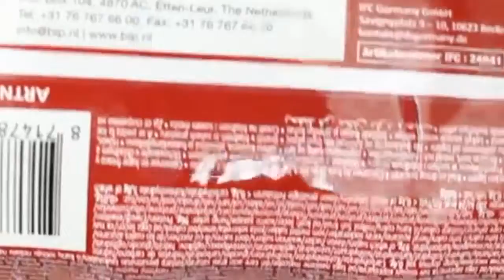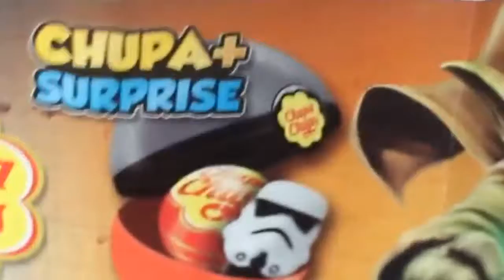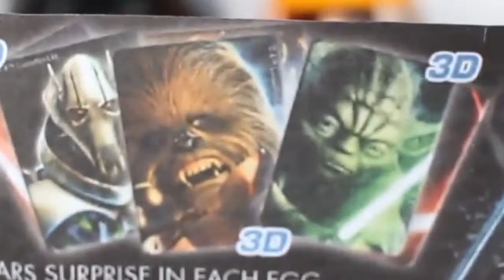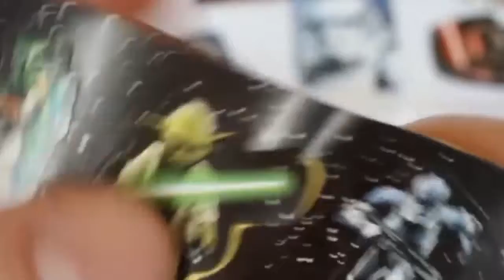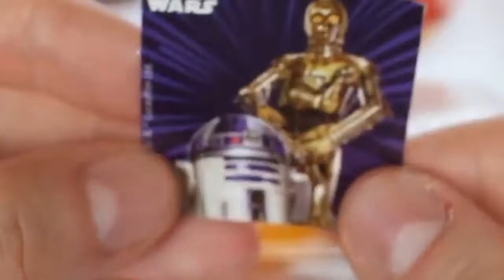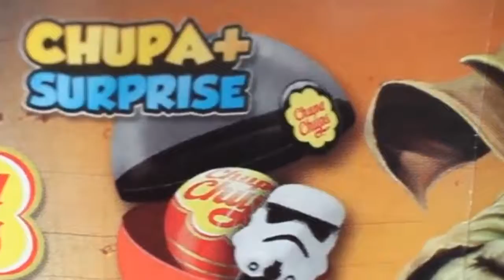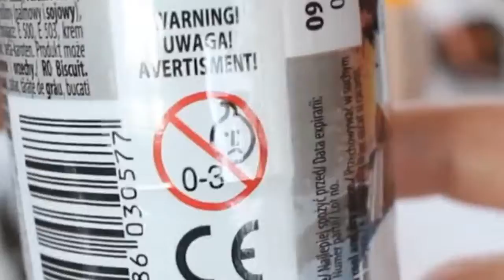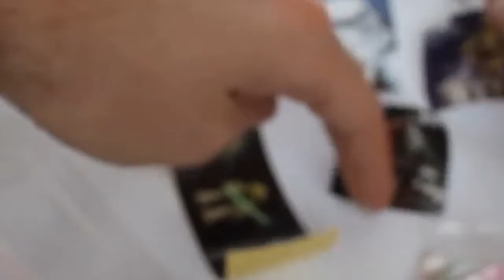STAR WARS Surprise Collections Unboxing #27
Opening surprise collections from STAR WARS
Otwieranie niespodzianek z kolekcji GWIEZDNE WOJNY
Mở bộ sưu tập bất ngờ từ STAR WARS
スターウォーズの驚きコレクションを開く
Apertura de colecciones sorpresa de STAR WARS
Apertura di collezioni di sorpresa di STAR WARS
Открытие сюрпризных коллекций от STAR WARS